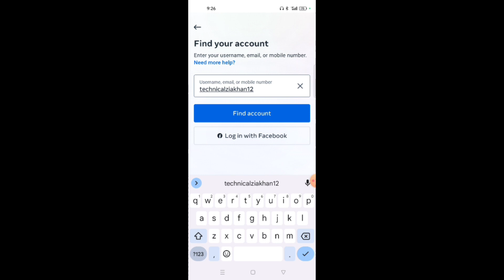How To Solve Instagram No Account problem how to fix Instagram no account found error problem solved